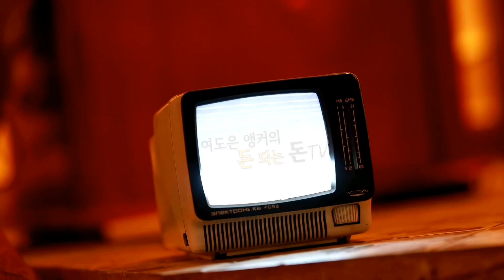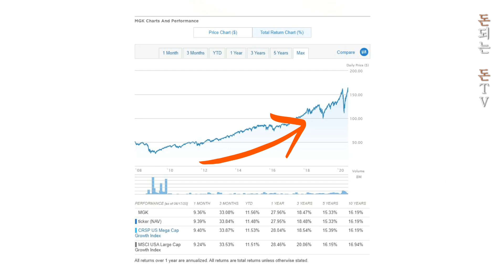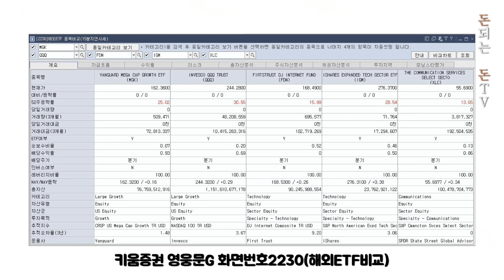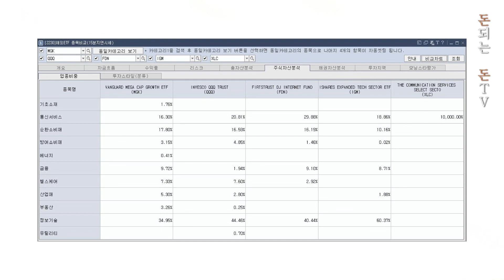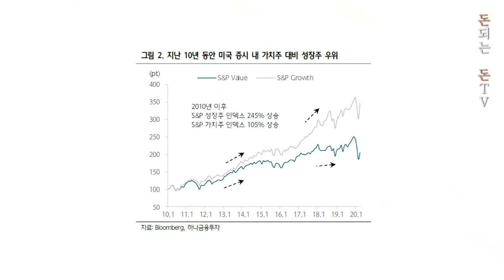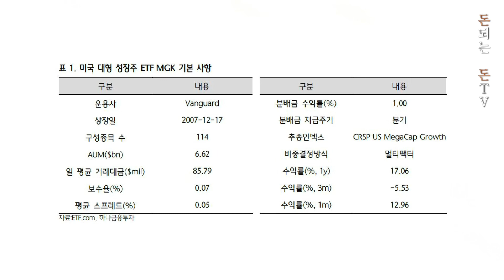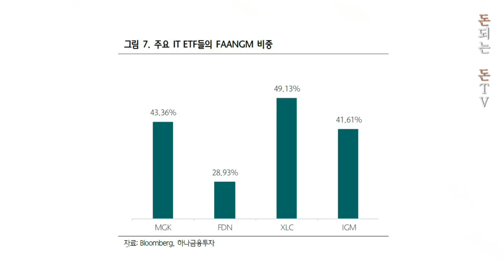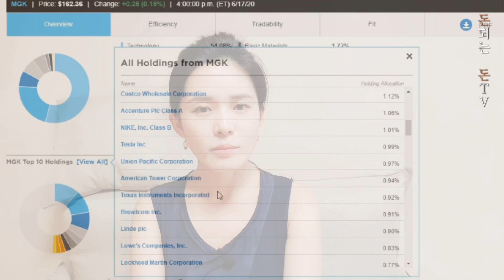성장주인데 안정성까지 갖춘 반반 미국 ETF, 함께 분석하면서 따져보아요!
ETF살 때 어떤 걸 고려하세요?
우리 수박살 때도 당도 따져가며 사잖아요.
ETF 소개되었다고 '다 좋구나'하시면서
그냥 사시지 말고
내용을 따져보고 매매하세요.

지난 번 소개한 MGK로 연습을 해보아요.

[착용 중인 모든 주얼리 제품]은 YEOYU 입니다. 제 브랜드 :)

Copyright ⓒ 2020 by 여도은 앵커의 돈되는 돈TV. All pictures cannot be copied without permission.